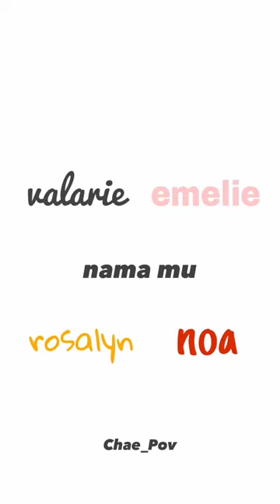pov :: kamu menghadiri acara b'day bestie mu